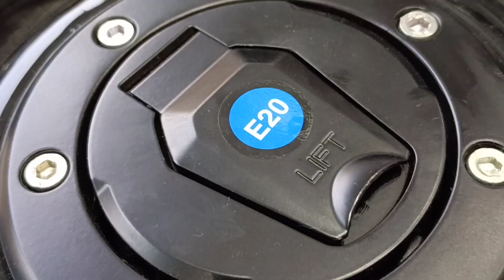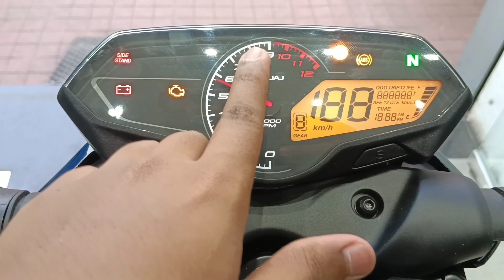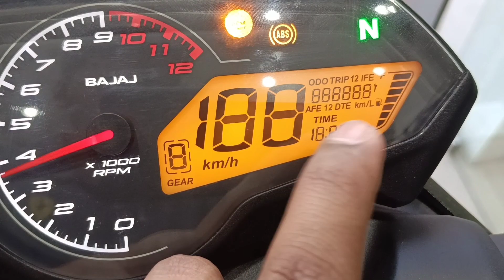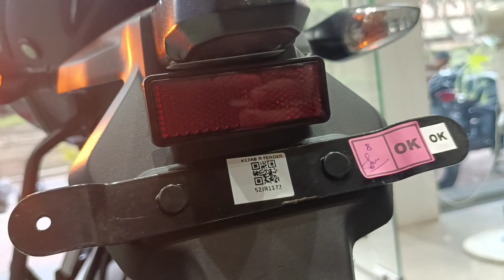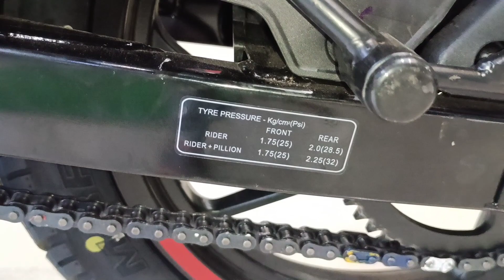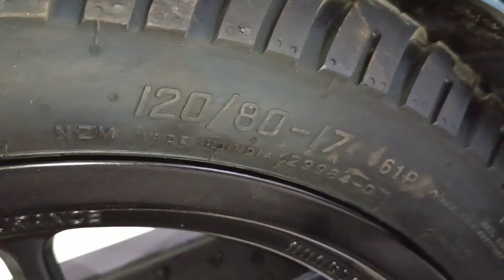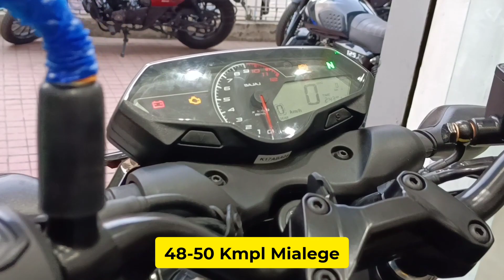New Launched 🤩 Bajaj Pulsar N150 Obd-2 E20 Model Detailed Review 🔥 | अब ज्यादा माइलेज मिलेगा❤️‍🔥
Bajaj Pulsar N150 Obd-2 E20 Model Detailed Review 🔥 | अब ज्यादा माइलेज मिलेगा❤️‍🔥

Finally Guys Bajaj Ne New Pulsar N150 Ko Launched Kiya hai To Aaj Me Apko Batane Vala Hu  N150 Ka Detailed Review Aur New On Road Price And Features So Watch This Video Till the End 🫶

Topics Covered -

1 N150 Walkaround Review
2 New OnRoad Price
3 Mialege And Features
4 Top Speed And Engine Updates

Colour - Brooklyn Black 🔥

Address - Vetran Bajaj, Balajinagar Pune Maharashtra